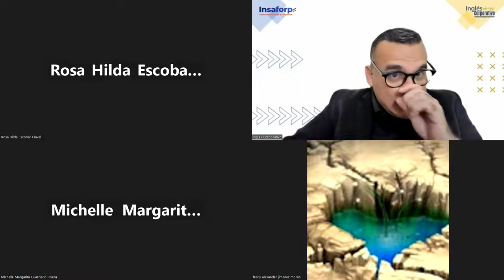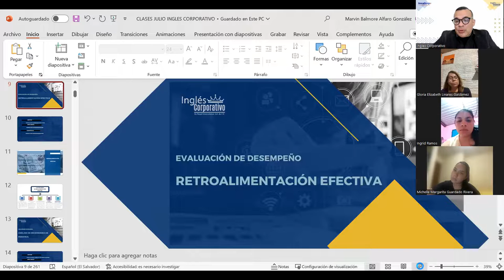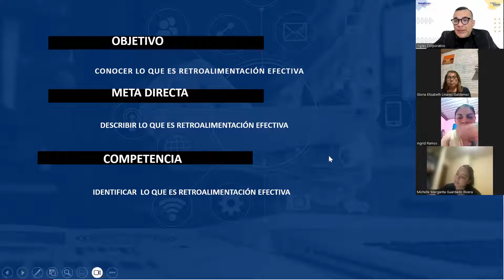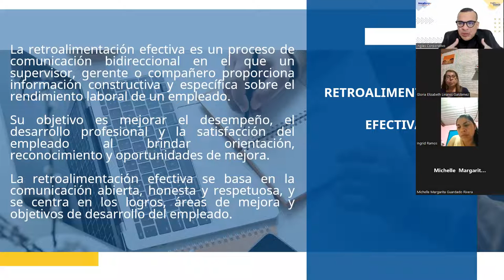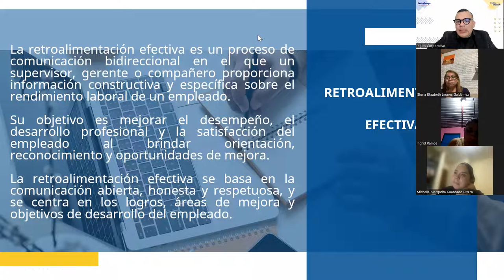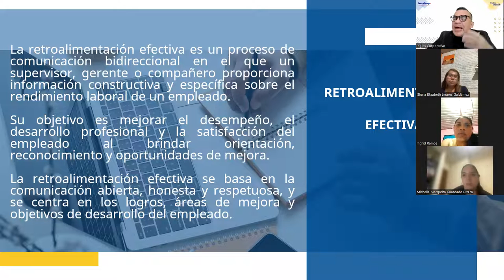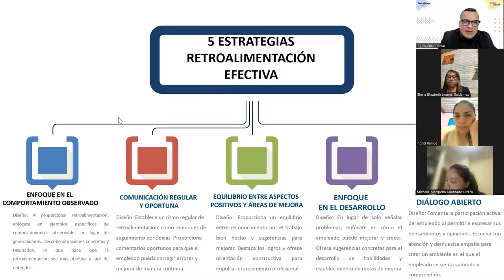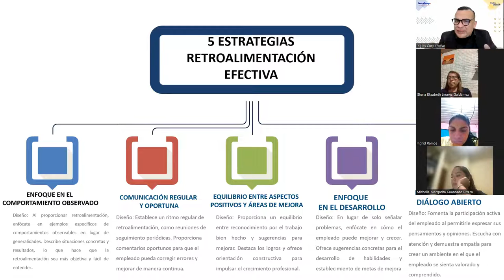SESION 2 -10-08-2023-RRHH-02-8-9-PM-08-23-ALFARO-Retroalimentación efectiva